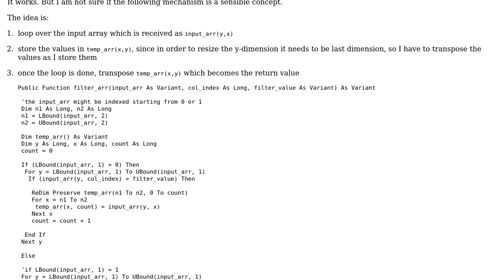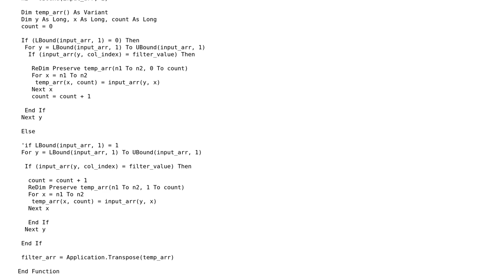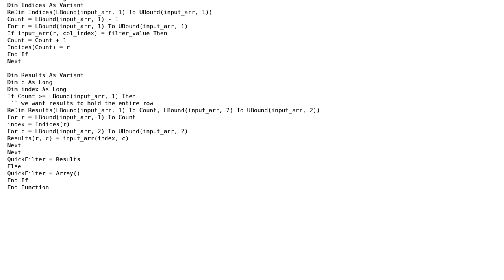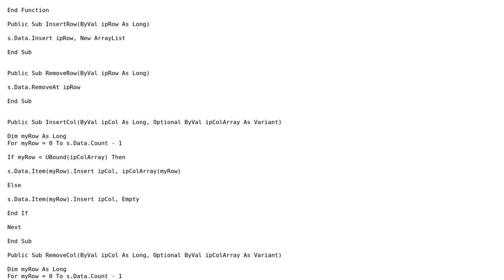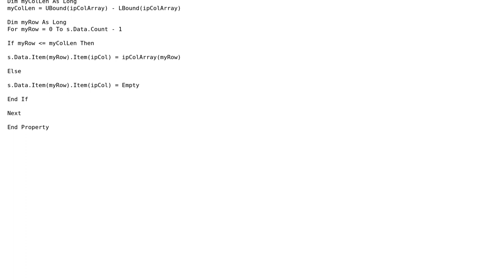Code Review: excel-vba function to filter an array and return an array (2 Solutions!!)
Code Review: excel-vba function to filter an array and return an array

With thanks & praise to God, and with thanks to the many people who have made this project possible! | Content (except music & images) licensed under CC BY-SA | Music | Images & others | With thanks to user TinMan user SAM OnELA user Freeflow user dactyrafficle and the Stack Exchange Network Trademarks are property of their respective owners. You are responsible for your own actions.